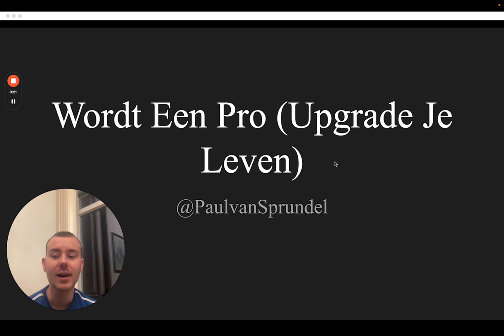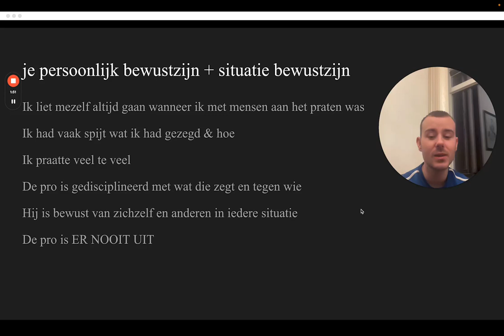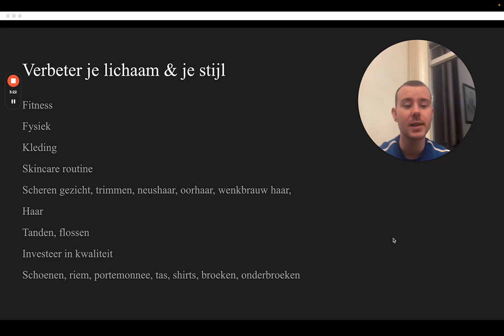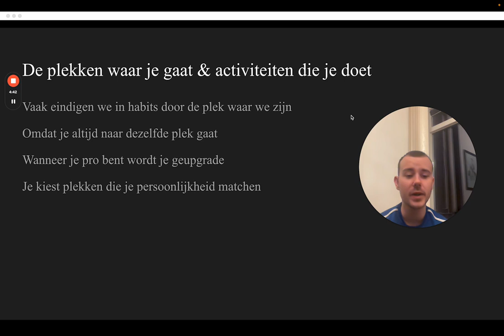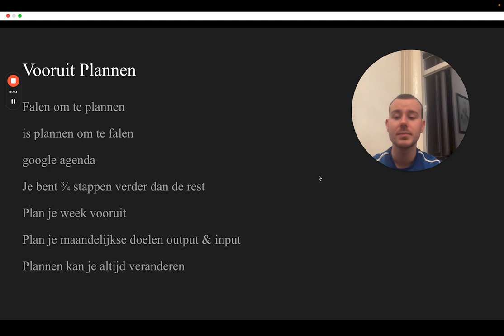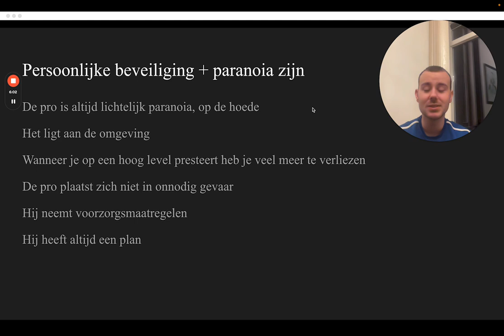Word Een Pro (Ik Upgrade Mijn Leven)